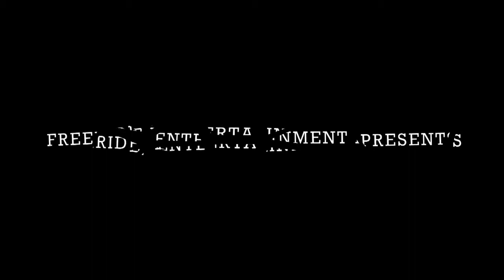NWD 10 Dust and Bones - Freeride Entertainment - OFFICIAL Trailer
These guys are crazy. Well thats probably an understatement...

NWD 10: Dust & Bones is the final chapter in the epic saga known as New World Disorder. You'll witness the ultimate throwdown segment by Darren Berrecloth, unbelievable backflip combinations from Greg Watts, and the new-school styles of Graham Agassiz. Follow the Clump, Stumps, and Jumps Tour as they jam the West Coast and entertain a Giants baseball game from the Hell Barge in San Francisco Bay. Watch Paul Basagoitia slay his personal playground in Nevada, Gee Atherton "keep it lit" through the forests of Italy, and Aaron Chase with Adam Hauck and friends session Highland MTB park in New Hampshire. Pile in the rest of the top freeriders, dirt jumpers, and slopestylers and this world-class film will have you reeling.